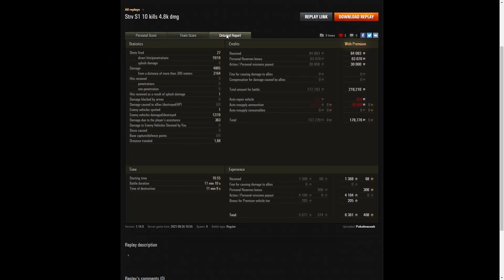Strv S1 - Pokolmacsek [ELLEN]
This replay is from 26 August 2021 on Lakeville.
The player was Pokolmacsek [ELLEN] in the Strv S1.

Video Contents
00:00 Intro
00:08 Battle
11:30 Results